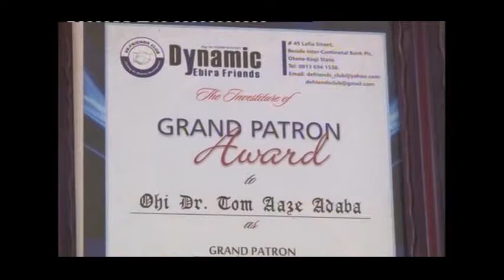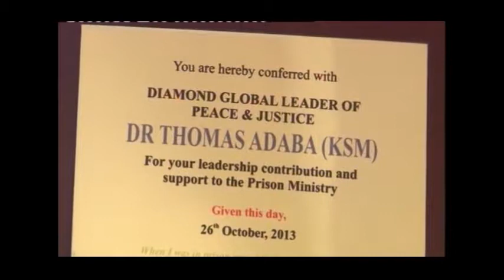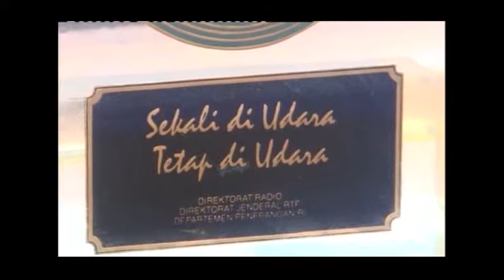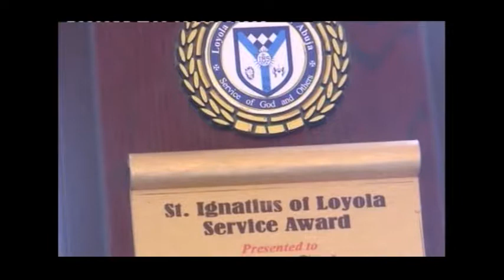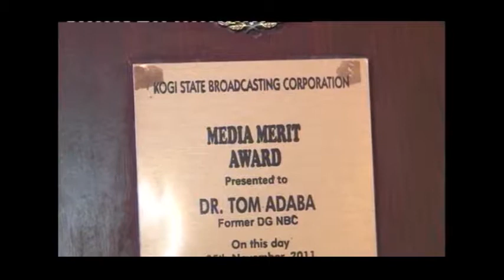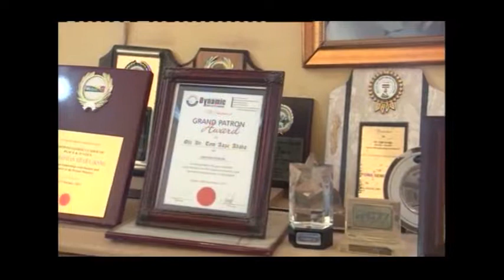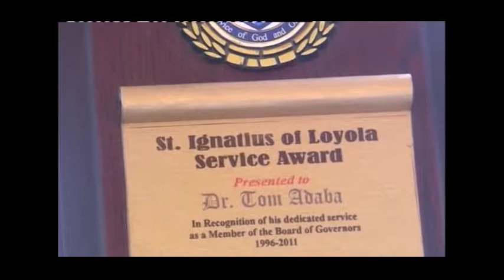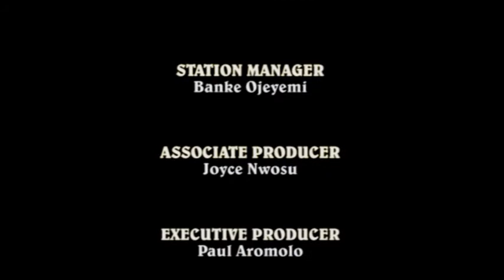ICON FEAT DR TOM ADABA EDITED mpeg2video